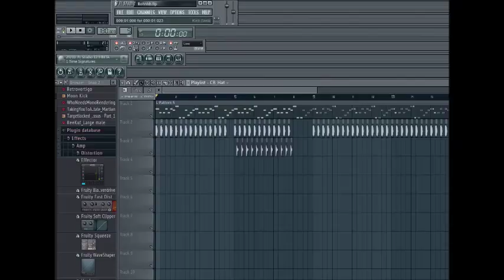FL Studio Supa Dupa Fly (TKDF & Phyto Building Plan)